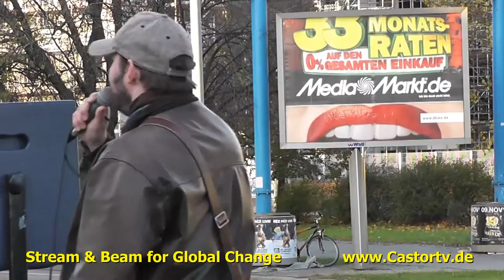ESG 9 11 2013 Part 014